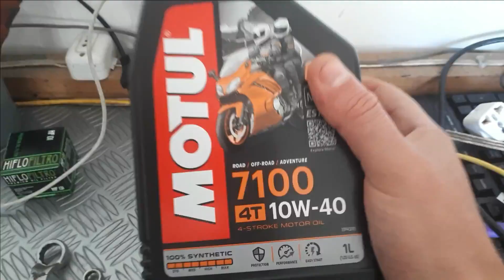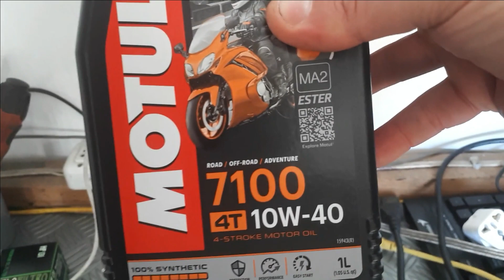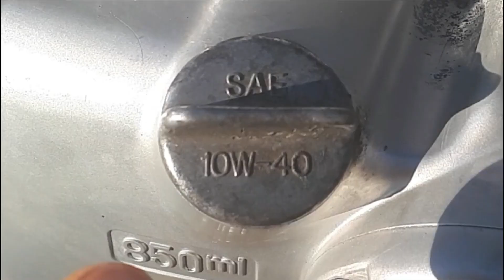Cambio de aceite y filtro de moto - precauciones importantes!!! suzuki gn 125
En este caso lo hacemos con una suzuki gn 125
usamos aceite motul 10w50
el filtro es hf131

APP DE OBSEQUIO PARA CONTROLAR LOS CAMBIOS DE ACEITE
FUE UN REGALO DE UN SEGUIDOR PARA TODOS NOSOTROS
GRACIAS HERMANO!

Espero pasen un buen rato, un gran abrazo.